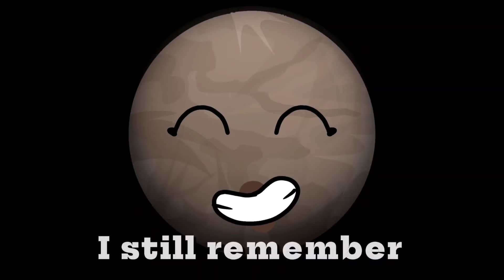GHOSTS || SolarBalls animation meme